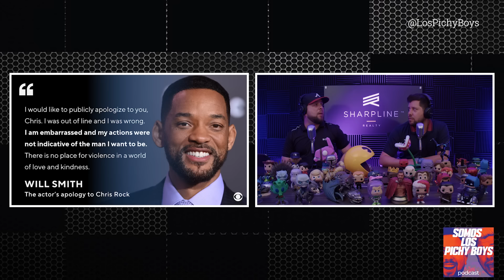S5.E38 ALERTA!! Le quieren quitar el Oscar a Will Smith y los consejos para la "Potencia"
Escucha nuestro podcast , donde quiera que estes en el mundo .